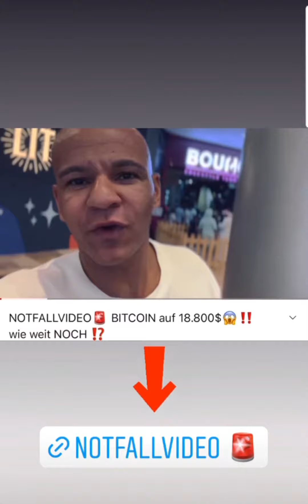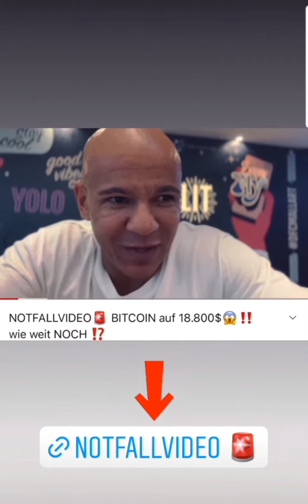Coach Cecil instagram Stories vom 18.06.2022